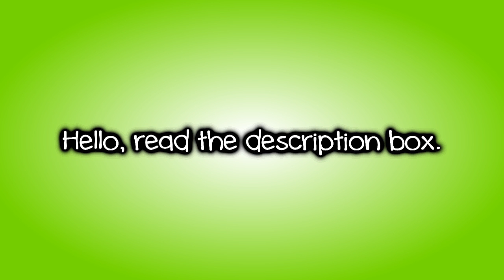Oh hai there. :3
Hiya guys, I'm back! :)

So I've been gone for like a week because of writer's block and the fact that Joe Jonas and Ian Somerhalder were in my country that I can't even think straight let alone write an episode for y'all... hence the writer's block.

Anyway, I'm back and fully inspired. :D Next month I'm going back to school which means my two series are going to end soon so that also means that I need to finish them fast by posting more and more episodes a day or... something like that.

Plus, my USB is now full so I have to delete some videos or pictures or anything I have in there to make way for the videos for my stories. :p